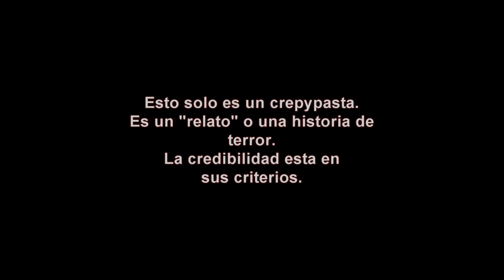#1 Creepy-La verdadera historia de lo rugrats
Un creepypasta que le a dado la vuelto al mundo, y es sobre la famosa seria animada de nickelodeon, los rugrats.

Recuerden que lo mas importante es su opinion, ¡compartela!